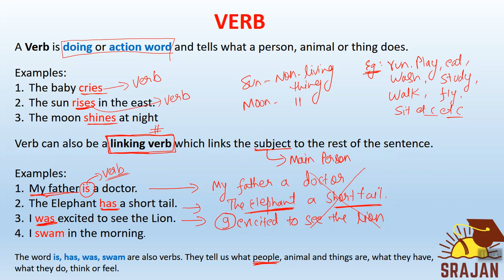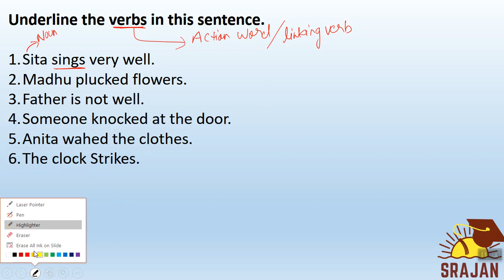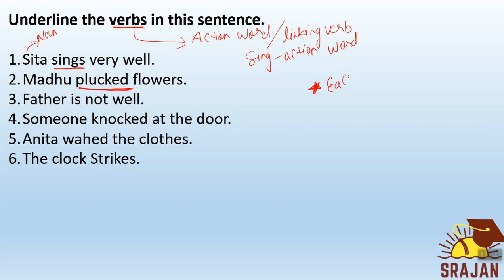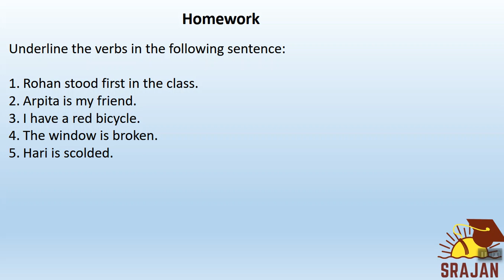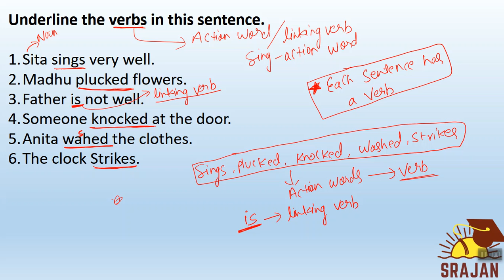English Grammar, Verb (part 1)